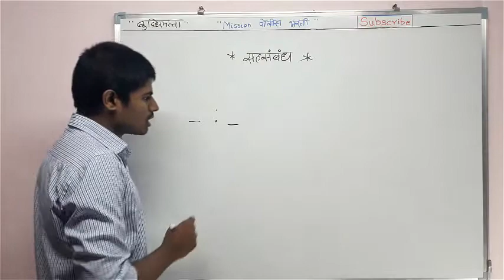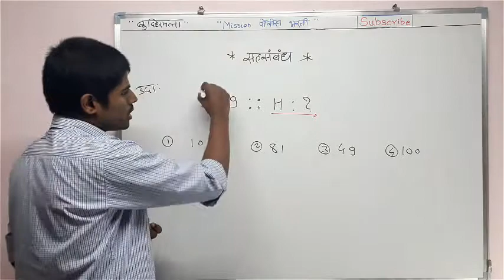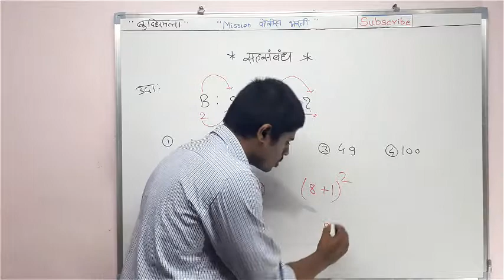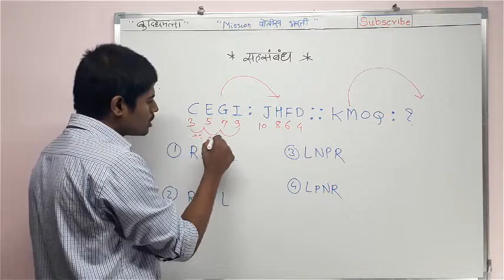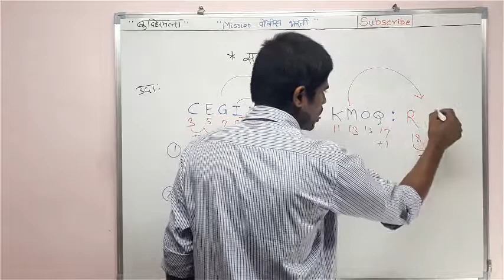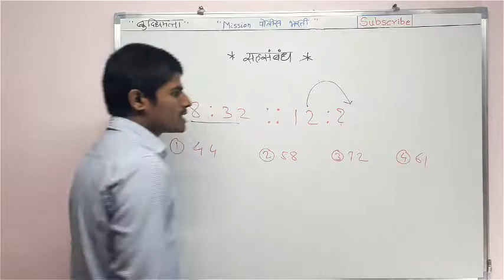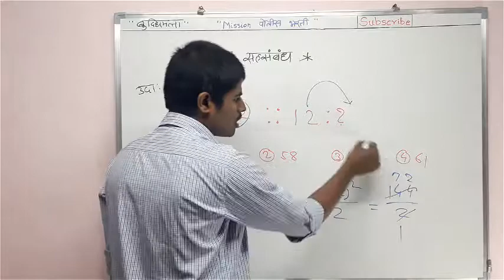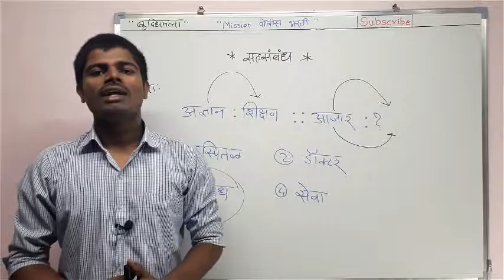स्पर्धा परीक्षा//बुद्धिमत्ता//सहसंबंध//बेसिकपासून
नमस्कार विद्यार्थी मित्रांनो . " Mission पोलीस भरती " चॅनल वर आपले  स्वागत आहे. या व्हीडिओ मध्ये आपण स्पर्धा परीक्षांसाठी उपयुक्त बुद्धिमत्ता या विषयातील सहसंबंध  या घटकावर बेसिकपासून माहिती पहिली आहे .तुम्ही जर पोलीस  भरतीची तयारी करत असाल तर या चॅनेलला Subscribe करा व Share करा . आपण यावर गणित आणि बुद्धिमत्ता या विषयाचे फ्री lecture घेत आहोत.